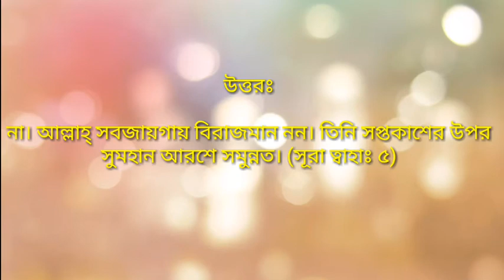Islamic question and answer part -1